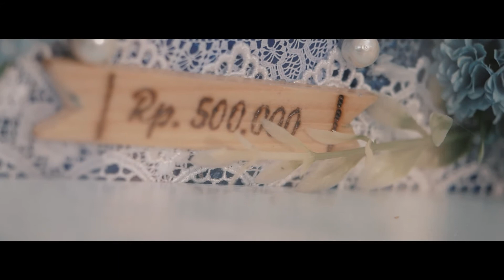The Wedding Of Sheyla Nandar - Cinematic Akad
The Wedding Of Sheyla Nandar
Cinematic Akad
Directed by massuv

Visit:
Instagram.com/almirzastudio
Instagram.com/massuv